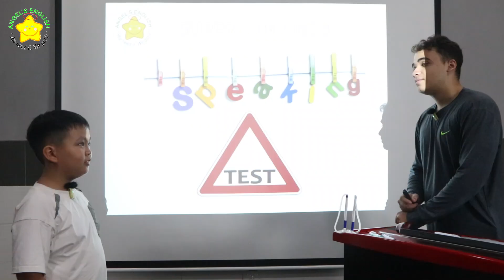Spencer AE16 - Bài kiểm tra nói quý III, 2024